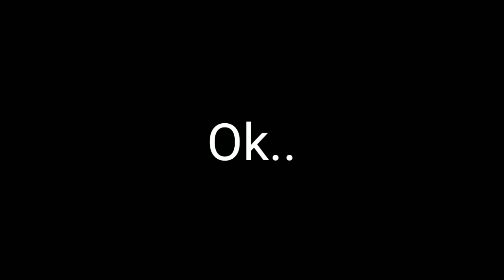SETELAH NONTON PASTI SEMUA BERBURU LAMPU RUSAK !!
cara memperbaiki lampu bekas
cara memperbaiki lampu mati
ide kreatif dari lampu mati
cara memperbaiki lampu led mati
inspirasi usaha